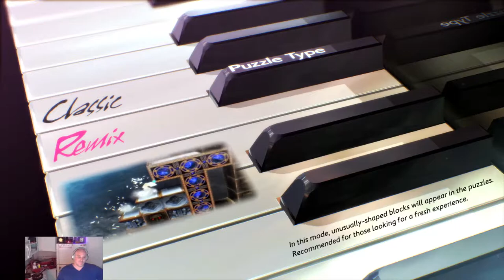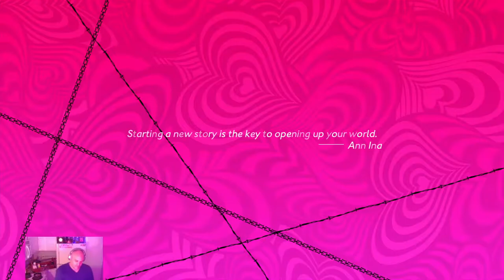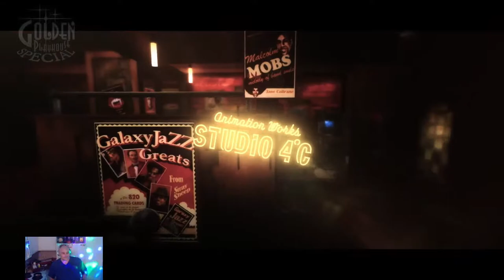Catherine Full Body, real world spicy shrimp ramen, cooking and gaming.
Your unfriendly neighborhood aspergers getaway driver replaying Catherine Full Body on hard with remix,   join me for cooking and gaming.